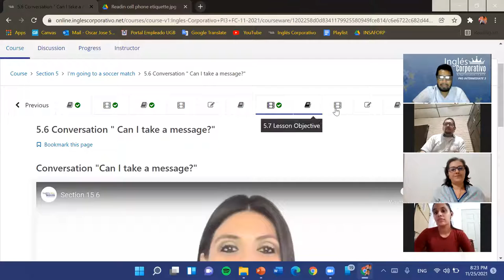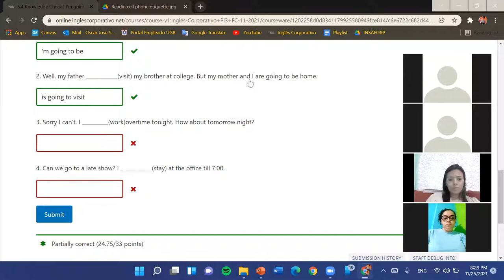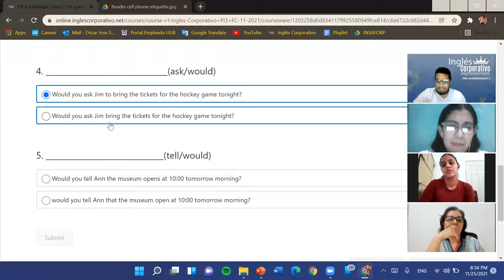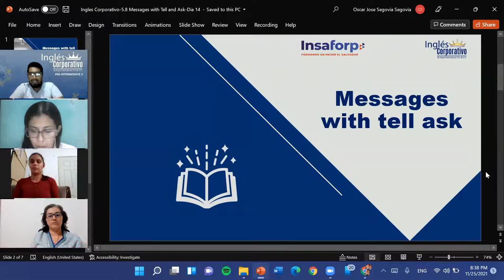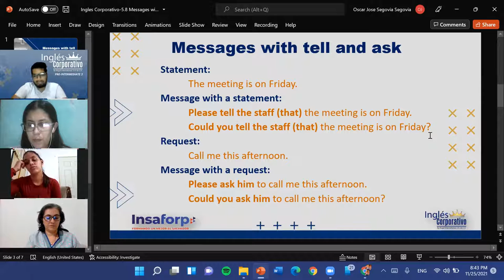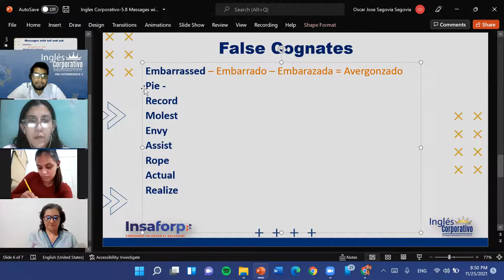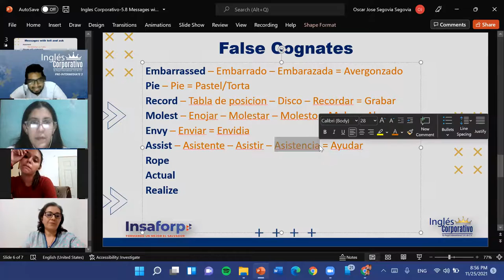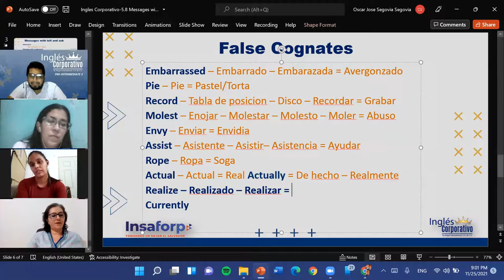Ingles Corporativo-5.8 Messages with tell and ask-Dia 14